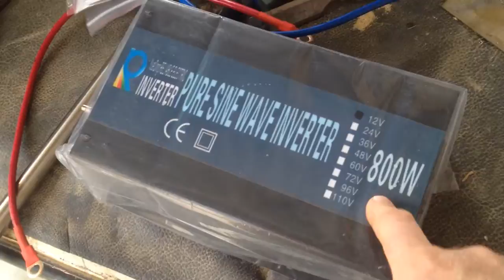Solving problem how to fit US standard size to JP metric... Arg.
Dealing with a size issue!